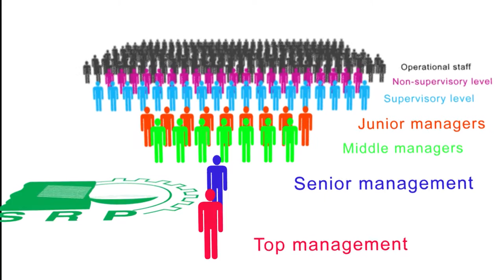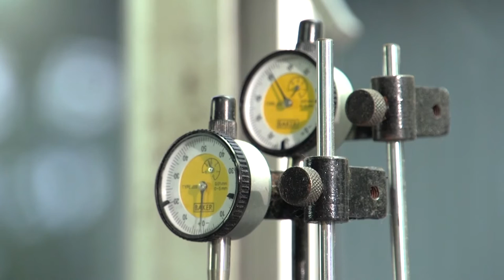DSI - SRP Company Profile Video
Poduct : SRP Company Profile Video .
Client   : SRP .
Director : Chandimal Vithanage .
DOP : Indika Bamunuarachchi .
Editor : Ranil Shanaka .
Illustrator : Achala Kanchana .
PM : Suranga Wijesundara .
Coordinator : Shyan Viroshitha .
Narration Script : H. Mahathma Arachchi .
Narrator : Dayal Bandara .
Published : 19 July 2015 .